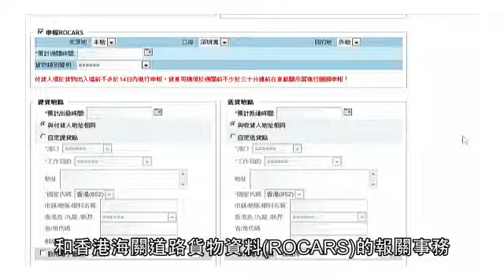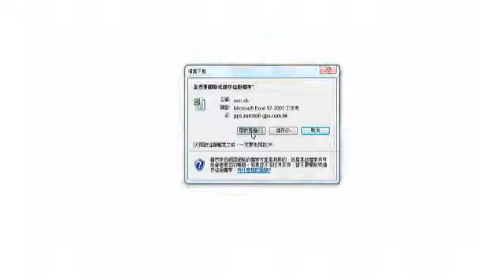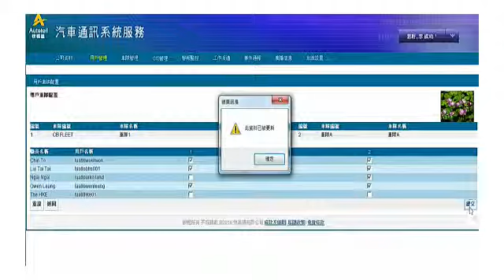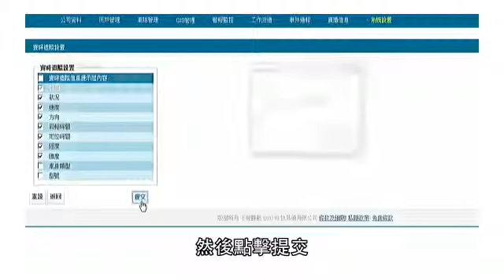智運通網上平台操作:用戶管理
香港生產力促進局-智運通網上平台操作:用戶管理